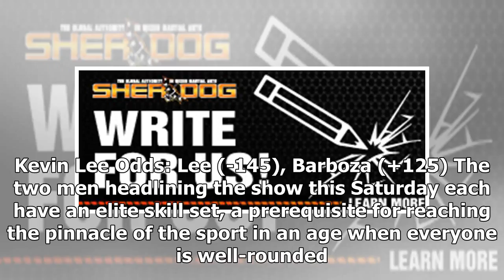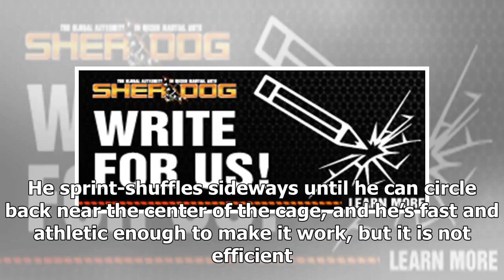Breaking News | Preview: UFC Fight Night 128 ‘Barboza vs. Lee’ - Barboza vs. Lee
The Ultimate Fighting Championship returns to Atlantic City, New Jersey, for UFC Fight Night 128 with another 155-pound showcase. Lightweight is the consensus best, deepest division in mixed martial arts, so it’s no surprise that it would be the centerpiece of three straight weekends. But as my colleague Pressley Nietering astutely noted this week, what exactly lightweight contenders Edson Barboza and Kevin Lee are contending for is unclear. Still, the pair provide a fun, intriguing, relevant ma...